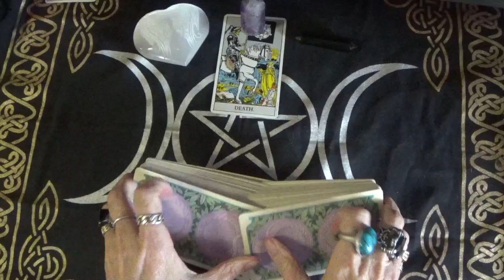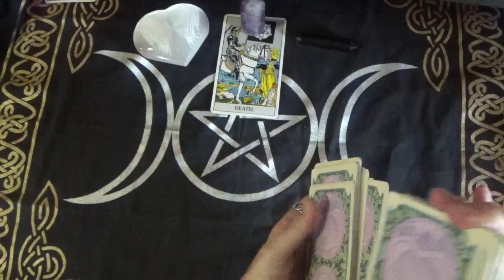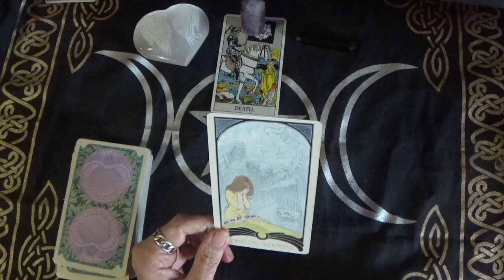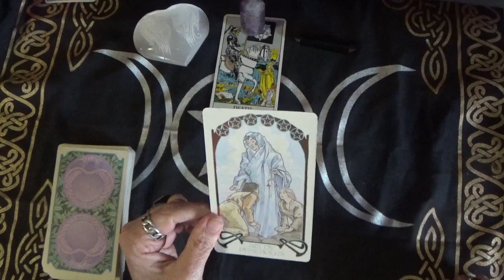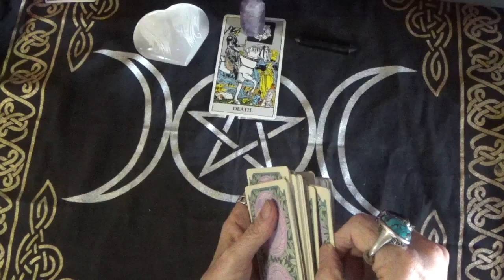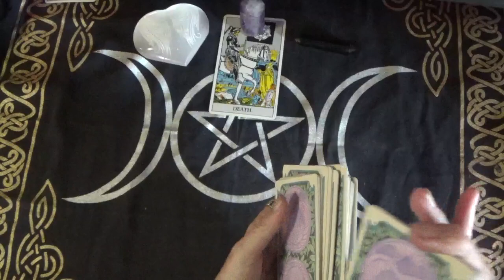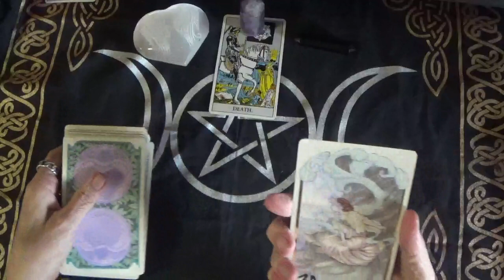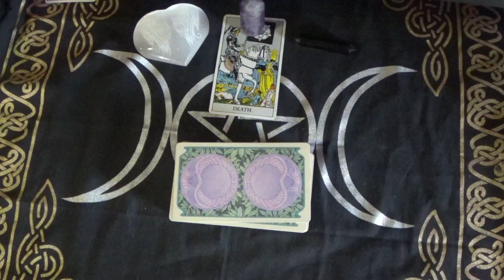Scorpio, Weekly sneak peek. 6/27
ITEMS:
 The altar cloth, candles, and the crystals were purchased from: